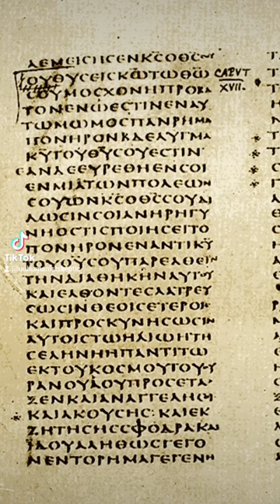¿Qué significa el descenso del Espíritu Santo en Pentecostés?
¿Qué significa que el Aliento Divino (también conocido como el Espíritu Santo) hubiera descendido sobre los alumnos y familiares de Jesús? Aquí respondo a esa inquietud desde el punto de vista de la física estoica de la época.

Para las referencias y las notas en torno al tema, visiten mi blog: